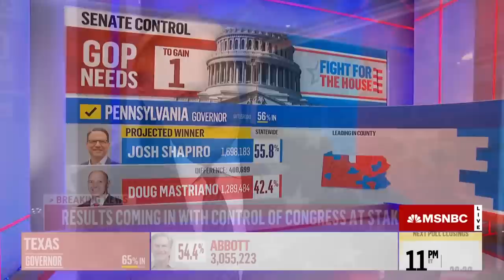Lawrence: Pennsylvania Could Have Lost Democracy. Instead, Shapiro Won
In the Pennsylvania governor race, Democrat Josh Shapiro is the projected winner over Republican Doug Mastriano, according to NBC News. MSNBC’s Rachel Maddow, Lawrence O’Donnell, Nicolle Wallace, and Joy Reid comment on how Shapiro’s projected win could help Democrat John Fetterman beat Republican Mehmet Oz in the Pennsylvania U.S. Senate race.